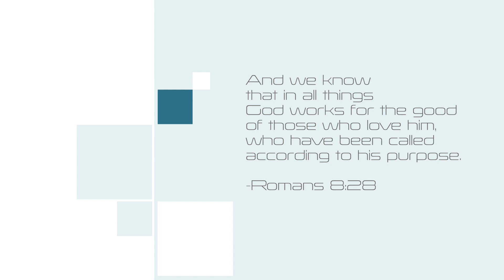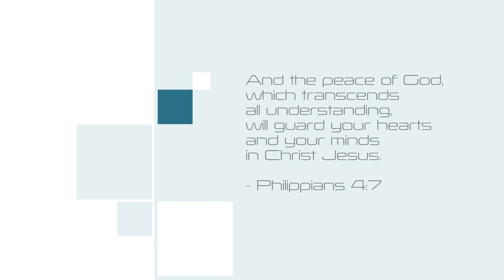Small Things Big Difference, Week 2: God Is With Me • Stan Pavkovich, COTC Family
For most of us, this is the season we make resolutions and lay out goals that we want to accomplish this coming year. We want to see big things happen. Many times we underestimate the little things that we can change in our lives that will bring about a huge difference in our life. Join us in our new series as we explore bringing change in our life thru the small things.

"God Is With Me"
Speaker: Stan Pavkovich, Senior Pastor

COTC
Church of the Cross
5051 26th Street West